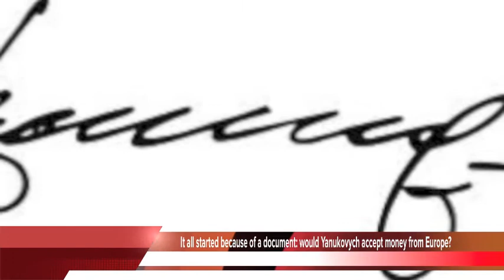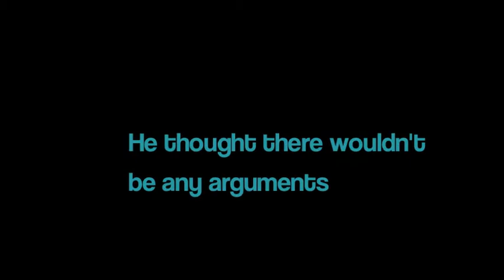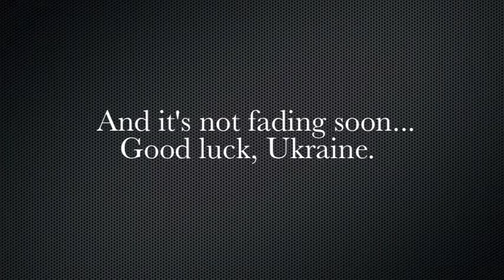Ukrainian Revolution - school project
My daughter's school project about recent (now history) events in Ukraine.